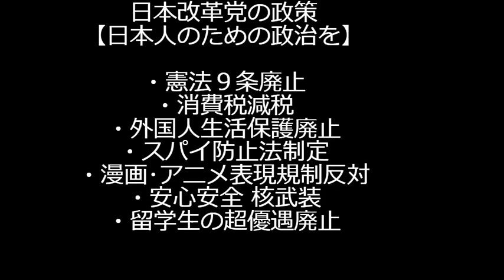電気料金補助金廃止増税と再エネ賦課金増税で来月から東電20％関電46％値上がり、中小の製造業は死活問題、それもこれも全部自民党と河野太郎のせい／議員の知られたくないプライバシーって？240523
カッパえんちょーさまに河野太郎訴訟の件を取り上げて頂きました！ 誠にありがとうございます。
【衝撃】日本改革党・くつざわ氏「河野太郎に訴えられた裁判で本人尋問を拒否！逃げ太郎の逃走本能が明らかに」志那太郎が逃げ太郎にレベルアップｗ

170-0005 豊島区南大塚 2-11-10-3F　くつざわ亮治 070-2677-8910 まで